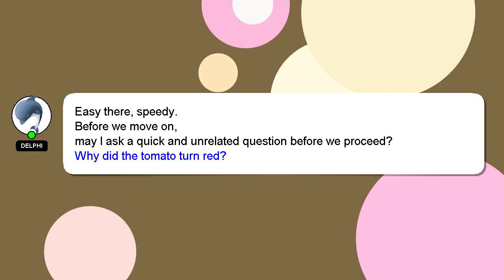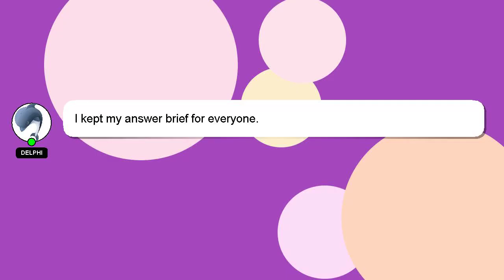How to change pitch on yamaha keyboard?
Allow me to introduce myself briefly, Hi there, I go by the name of Delphi. Let me assist you in answering any questions you may have. - How to change pitch on yamaha keyboard?

A 'heart' from me will be given as a sign of appreciation for your answer.

*2 What we are experimenting :*